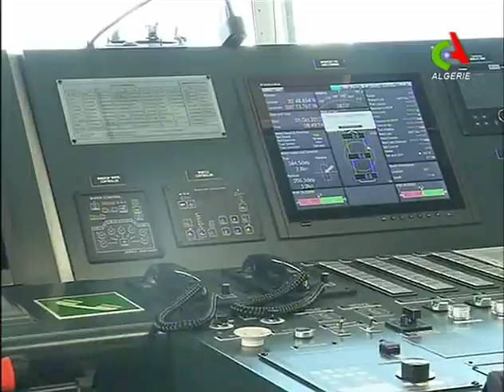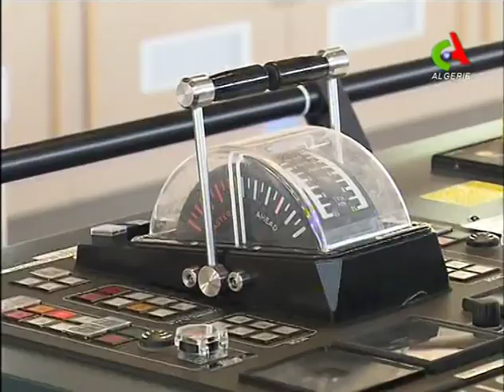Le Premier ministre inaugure à Arzew (Oran) deux nouveaux méthaniers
Le Premier ministre, Ahmed Ouyahia, en visite dimanche au pôle pétrochimique d’Arzew (Est d’Oran), a présidé une cérémonie d’inauguration de deux nouveaux méthaniers, acquis par la filiale Hyproc Shipping Company relevant du Groupe pétrolier Sonatrach